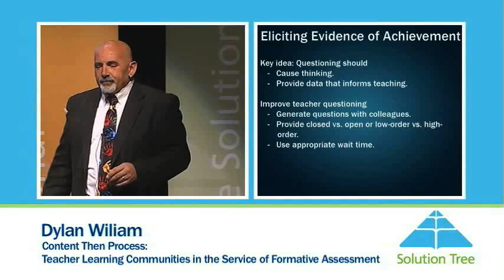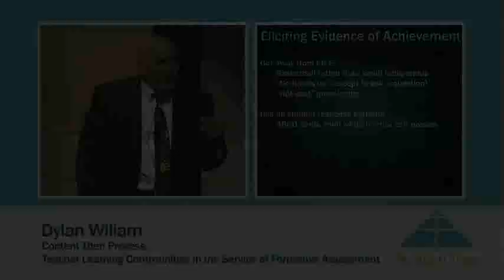Solution Tree: Dylan Wiliam, Content Then Process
According to Dr. Wiliam, the only way to raise student achievement is through sustained investment in teacher professional development focused on minute-to-minute, day-by-day formative assessment. Since effective implementation of such formative assessment requires considerable changes in what teachers do daily, it also requires the formation of building-based teacher learning communities (TLCs) in which teachers are held accountable and provide support for one another.